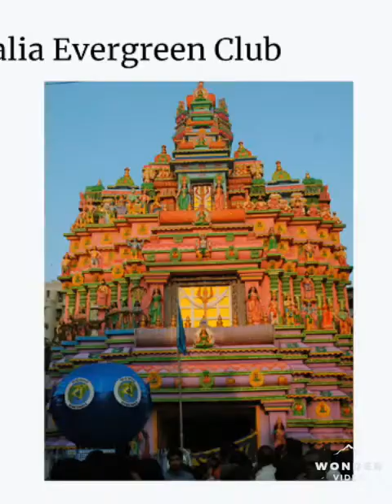Durga Maiya Katha Roop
Gouranga Patra Durga Maiya Katha Roop